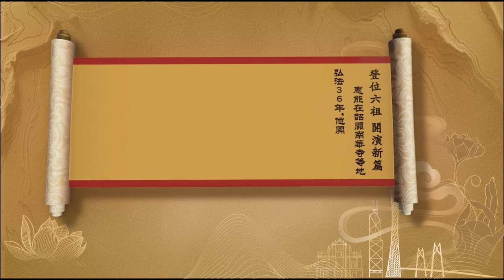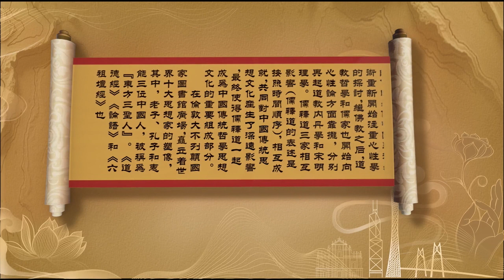交響合唱《慧能頌》